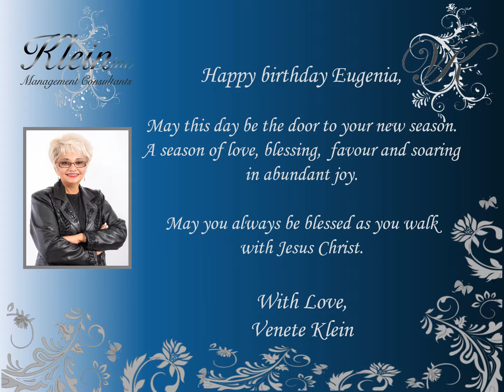Happy Birthday Eugenia